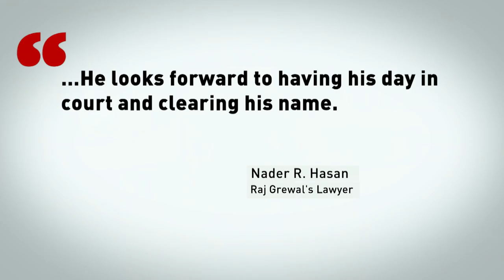Former Liberal MP Raj Grewal facing multiple criminal charges: RCMP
Former Liberal MP Raj Grewal is facing breach of trust and fraud charges after he allegedly failed to report receiving millions in personal loans to the ethics commissioner "in circumstances that constitute a criminal breach of trust," says the RCMP.